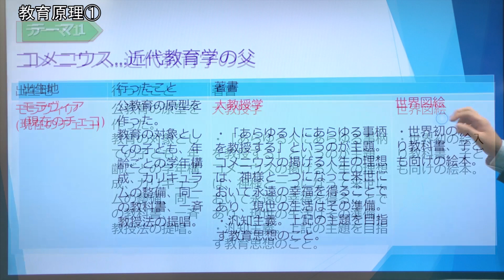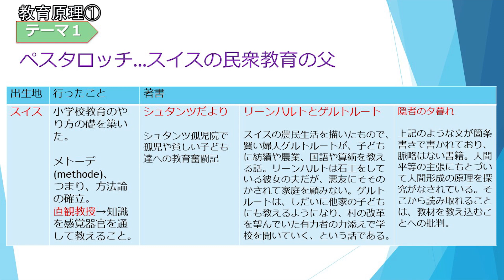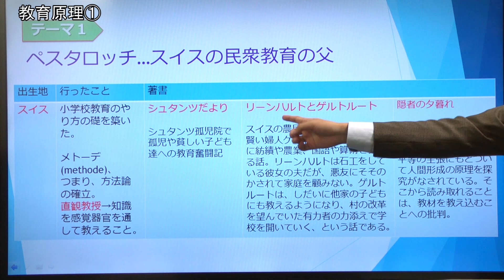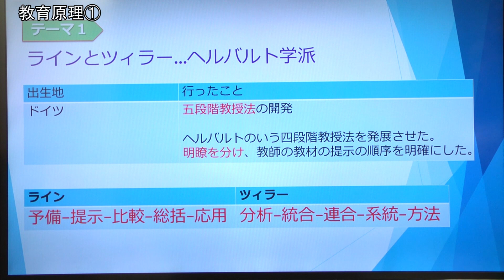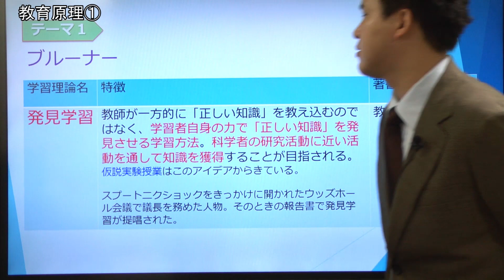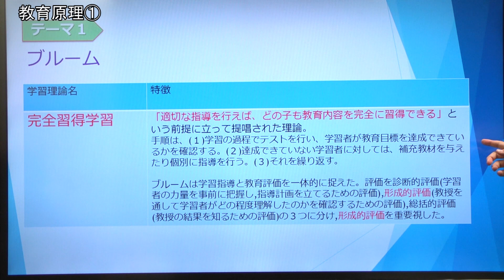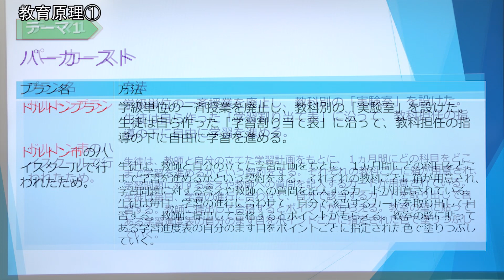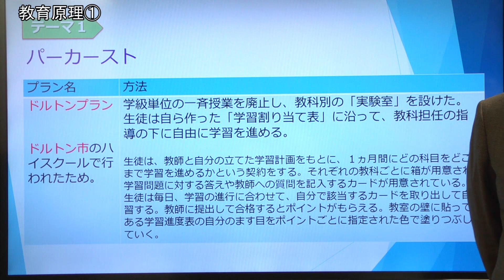【教セミ2018年9月号】教職教養Training動画 講座1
講師：大西圭介
テーマ：教育原理①